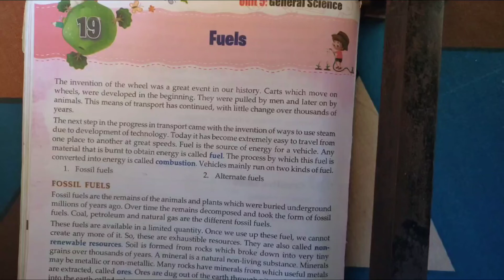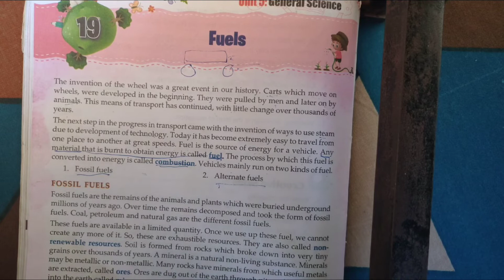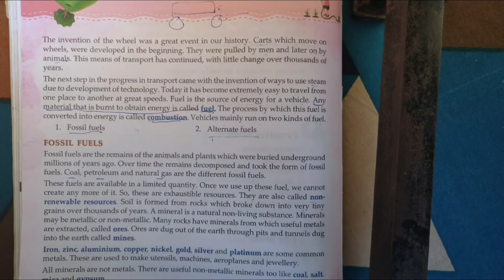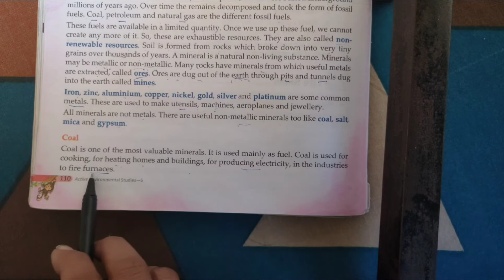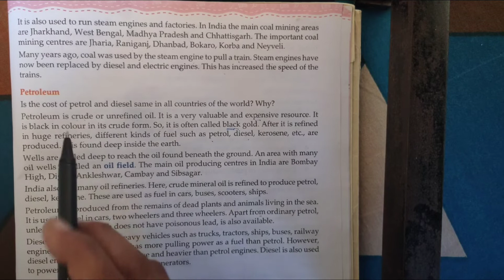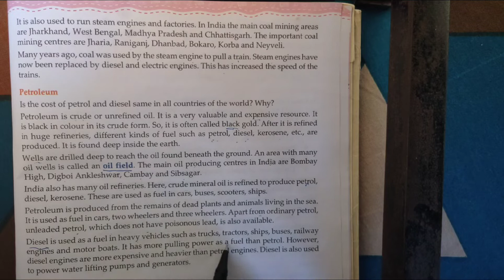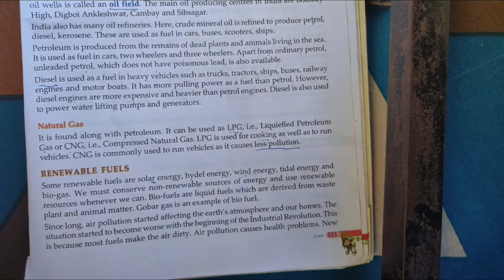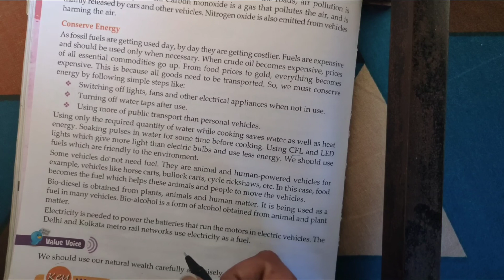EXPLANATION OF FUELS for class V